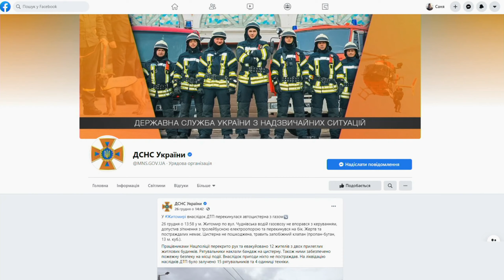У Житомирі повторно викрили нелегальний гральний зал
в Житомирі правоохоронці прикрили роботу чергового грального закладу. Також дізнавайтеся про серйозну ДТП з газовозом, затримання п’яного водія зі зброєю та вилучення наркотиків.